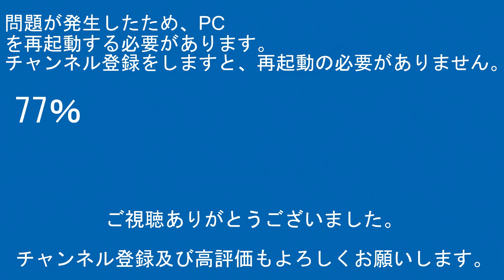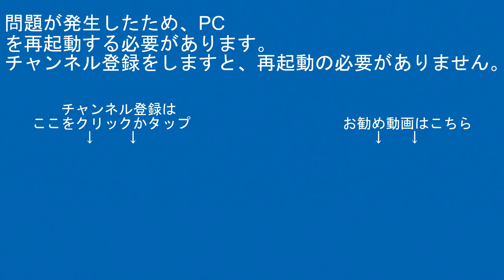2024年6月2日 今日の鉄道模型動画(KATO 701系1000番台仙台色/KATO E531系)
2024年6月より金曜日のスケジュールを一部変更いたします。
ｹﾞｰﾑ実況

【RG627】
運営代表
デジタルビデオカメラ：SONY・HDR-CX480
ビデオカメラアクセサリー：SONY・ECM-LV1
デジカメ：FUJIFILM-FINEPIX JZ250
三脚：SLIK-プロフェッショナルN.雲台SH-724E BK.プレートⅡ.SBH-100.SLIK-500G-7

企画統括
デジタルビデオカメラ：SONY・FDR-AX45A/SONY・HDR-CX680/SONY・HDR-CX420
ビデオカメラアクセサリー：SONY・ECM-XYST1M/SONY・ECM-B1M
三脚本体：Velbon・N635M/Velbon・ULTRA minniQ

その他数名

【編集ｿﾌﾄ】
PlayMemories Home
ApowerMirror

【楽曲使用元】
【魔王魂】

00:00オープニング
00:57スタッフロール
01:07本編